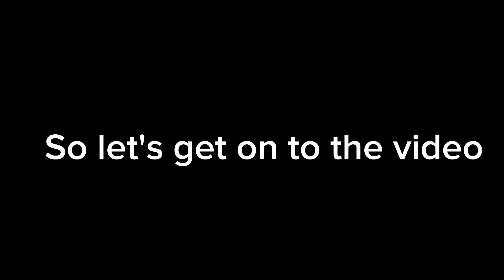I Made My Friend Play An IMPOSSIBLE OBBY For Robux.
100 likes = a person in comments gets to do this challenge.